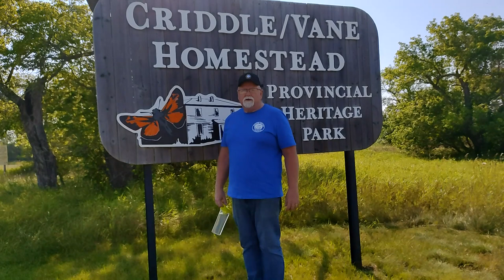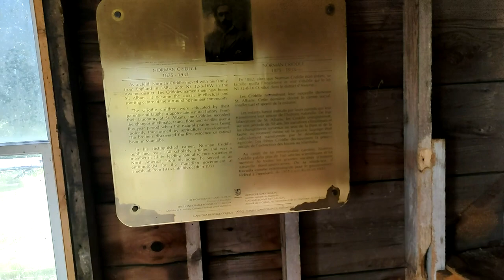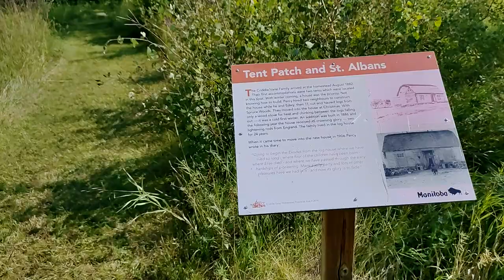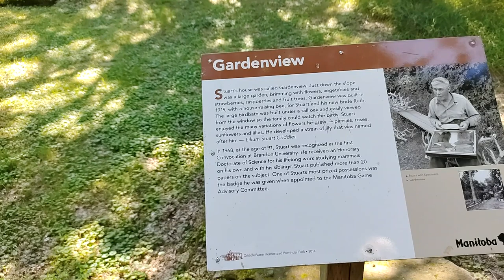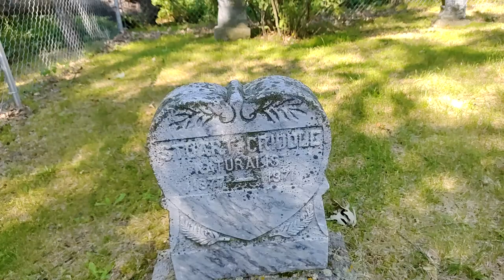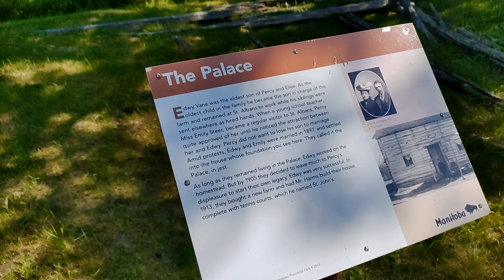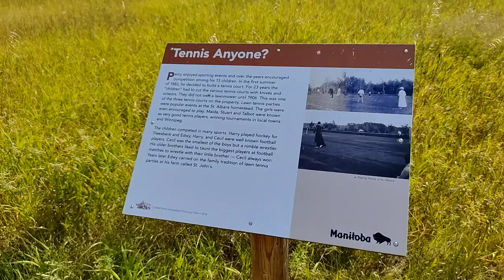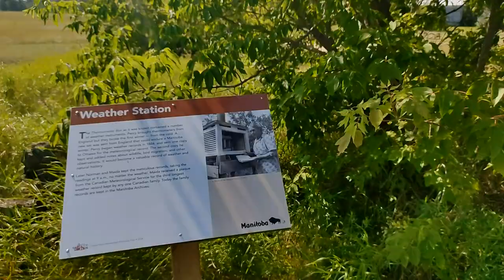Criddle Vane Homestead Tour | Easy 1 Hour Treadmill Walk | Near Wawanesa Manitoba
Join us for a beautiful morning walk around the Criddle Vane Homestead. Jump on your treadmill for a nice leisurely walk with short stops along the way to read the information signs along the way. Or just follow along and enjoy the sounds of nature (which are deafening at times!) and OJ and Deb reminiscing, laughing and just enjoying the day. We took the long walk around the property and made our way back to where the house used to be.
You can find more information about the Criddle Vane families in our video tour of the Sipiweske Museum in Wawanesa.